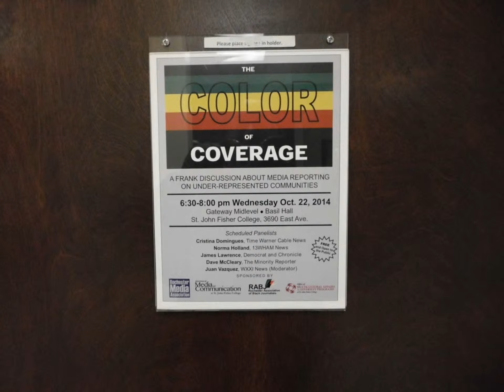Color of Coverage October 22, 2014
RABJ was one of the major sponsors of a discussion about minorities in the news media. The event took place on the campus of St. John Fisher College in Rochester, NY. I created this video with the YouTube Slideshow Creator